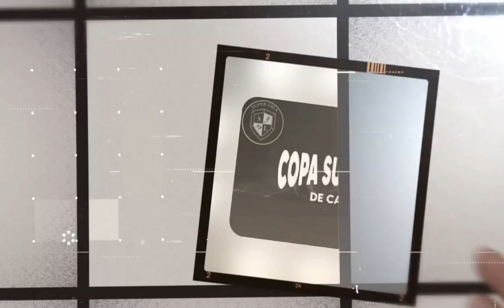ESTADUAL FEMININO ADULTO. NAUAS DERROTA GRÊMIO ANDIRÁ E ASSERMURB EMPATA COM IMPERADOR.